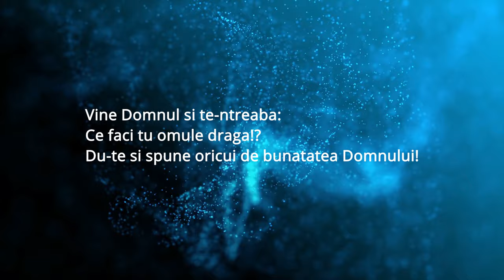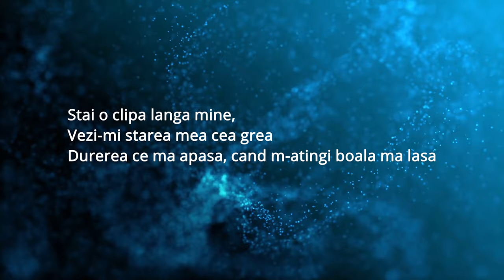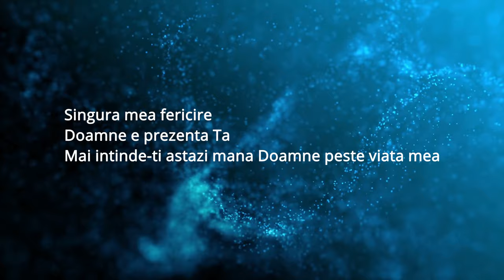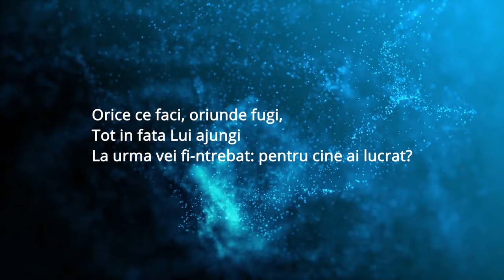✔️𝗡𝗲𝗴𝗮𝘁𝗶𝘃 ✔️ - Orice faci, oriunde fugi! (Instrumental Crestin)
Instrumental Vine Domnul si ma-ntreaba!?
Negativ - Orice faci, oriunde fugi!
Muzica si text - Vine Domnul si te-ntreaba!?

Versuri: Orice faci, oriunde fugi!

Strofa 1:
Vine Domnul si te-ntreaba:
Ce faci tu omule draga!?
Du-te si spune oricui de bunatatea Domnului!

Refren:
Orice ce faci, oriunde fugi,
Tot in fata Lui ajungi
La urma vei fi-ntrebat: pentru cine ai lucrat?

Strofa 2:
Stai o clipa langa mine,
Vezi-mi starea mea cea grea
Durerea ce ma apasa, nu mi-o stie nimenea

Durerea ce ma apasa, cand m-atingi boala ma lasa

Strofa 3:
Singura mea fericire
Doamne e prezenta Ta
Mai intinde-ti astazi mana peste familia mea

Singura mea fericire
Mai intinde-ti astazi mana Doamne peste viata mea